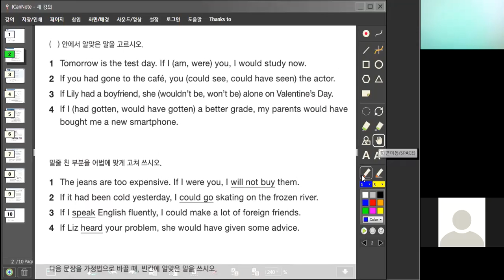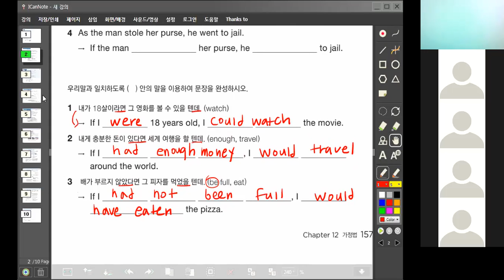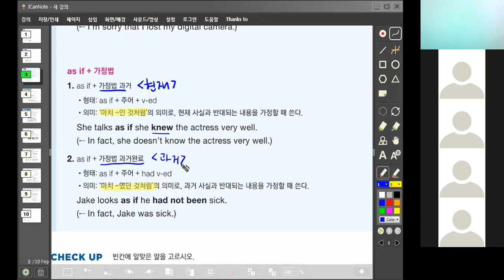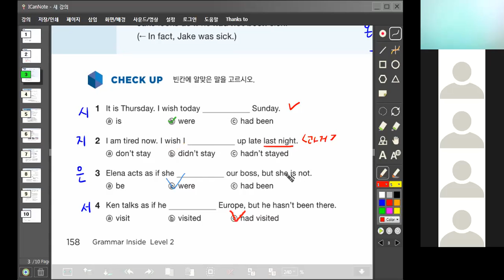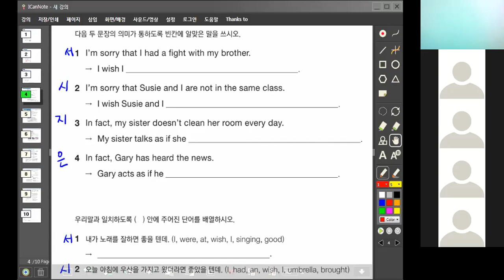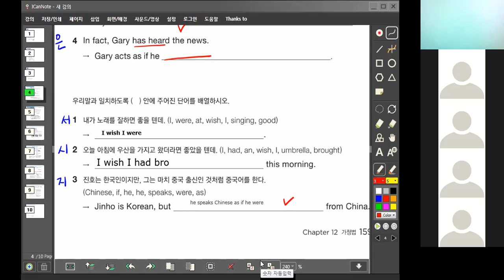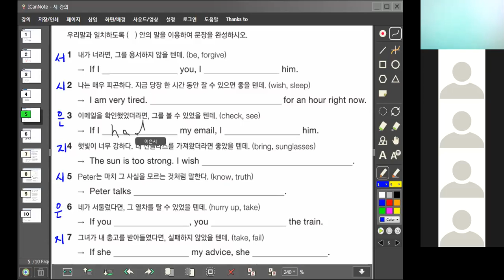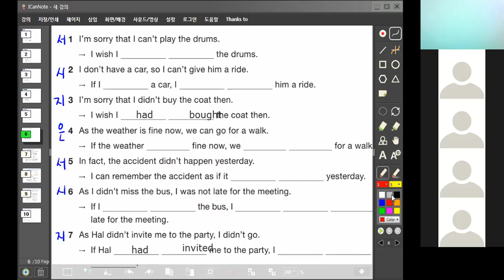12월 24일 Grammar Inside 2 Ch.12 가정법